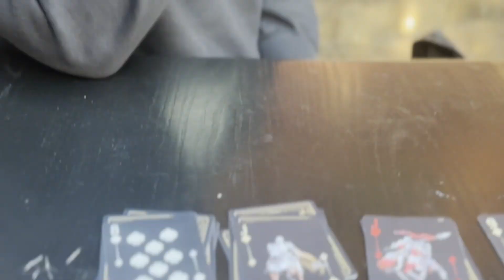WEEK 4 NYC ATTITUDE VS DALLAS